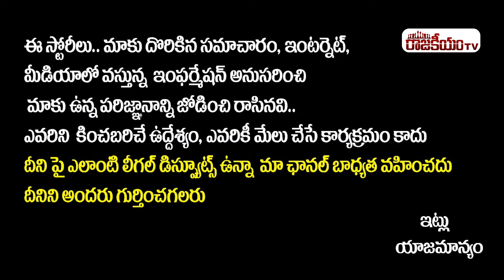Venkat Balmoor Reveals Unknown Facts Why Students Not in Politics | Venkat Balmoor Interview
Hello Friends,

Regards,
Rajakeeyam Team